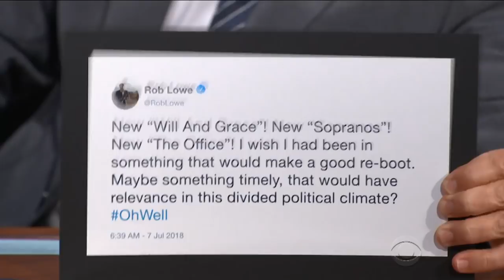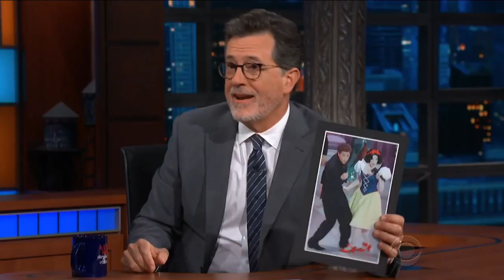Rob Lowe Isn't Feeling The Oscars' New Best 'Popular FIlm' Category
'The Bad Seed' star Rob Lowe isn't a fan of the Oscars' newest category: Best Popular Film.